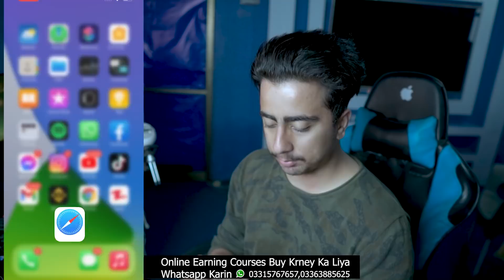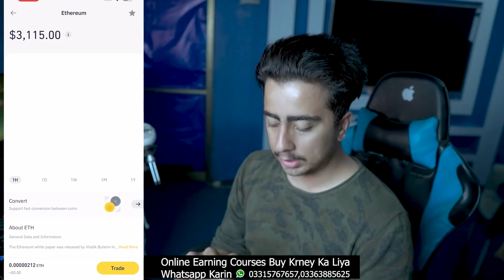3 Lac+ Profit in 9 Days|| Real Online Earning App